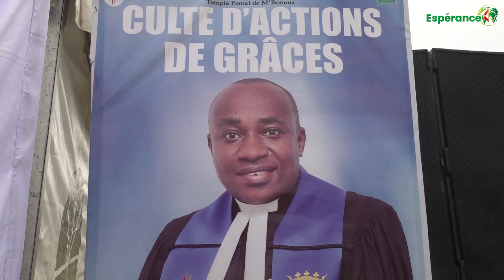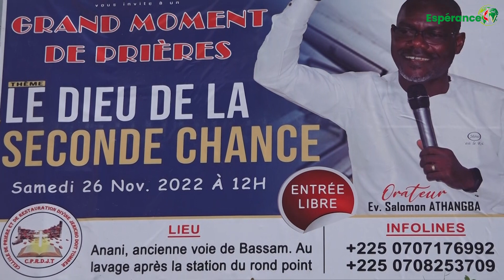FLASH D'INFORMATIONS DU 26 NOVEMBRE AU 02 DECEMBRE 2022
1. Inauguration du bloc administratif de l'EMU Mont Thabor de LAKOTA
2. Culte d'action de grâces du Révérend Pasteur Daniel AKOSSI à M'bonoua dans le District d'Anyama
3. Ouverture de la cellule de Prière et restauration "Jéricho doit Tomber" à Anani dans la commune de Port-Bouët